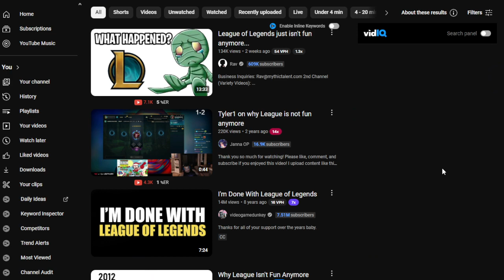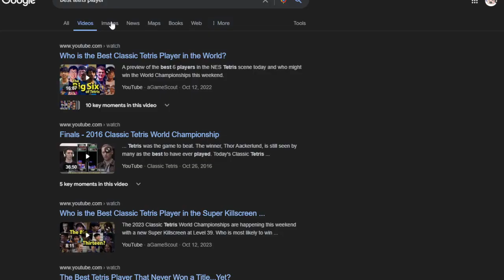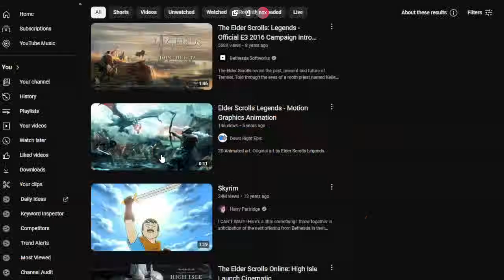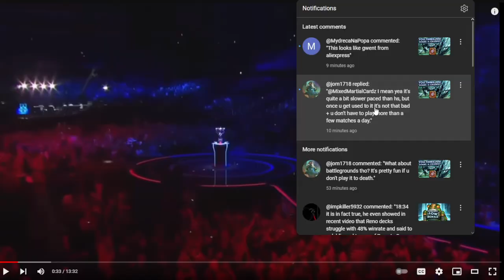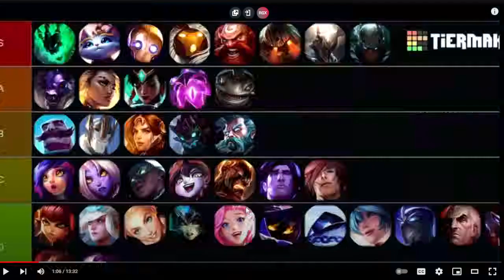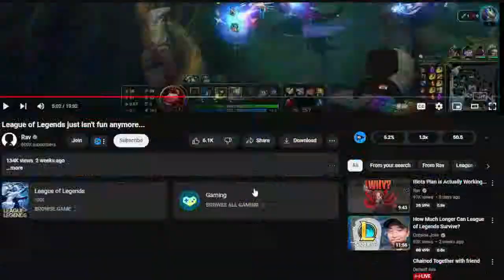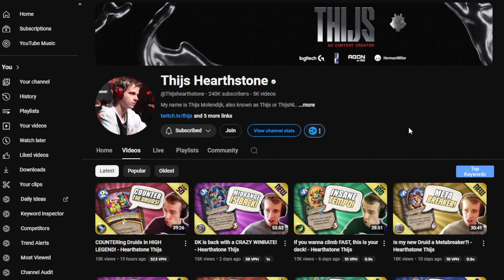🐲 Another HEARTSTONE crushing experience in 🔸 ELDER SCROLLS LEGENDS CARD GAME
I will continue advocating for this game
It just simply doesn't have the same problems Hearthstone has...
It checks all the boxes - especially the tiny details that make every game POSSIBLE as long as you find the correct play and pick the right cards
Sometimes even floating mana just to keep a simple defensive effect in your hand...
And the highlight of the video is the man on the thumbnail - what a blast!